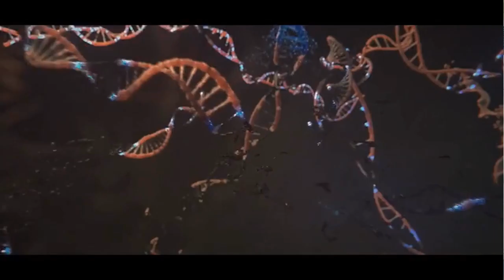The Revenant | Life After GAMEPLAY ESPAÑOL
Holiss nuevo video hablando de lo nuevo que se va a venir!! espero les guste.
*activen campanita  🔔